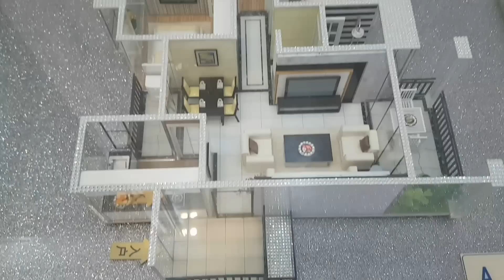알씨라이프 1월14일 티티곤 집준비하기 ( 놀려오세요 ^^ RC로 인테리어 할집!! )